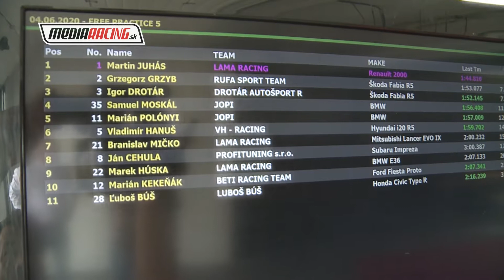Grzegorz GRZYB Test Day Slovakia Ring 2020